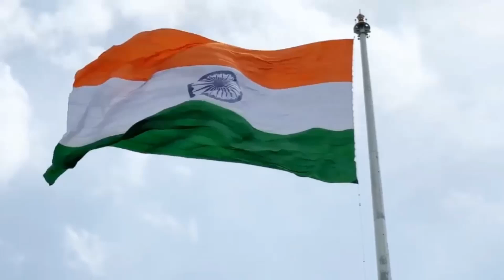Vande Matram|Patriotic Dance Cover|Hina Thakur |Bhavna Thakur |Choreography by Rachna Thakur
Hare Krishna Everyone, so we're celebrating 75th Independence Day.
The waves of our dance salute our country and at the same time we salute all the corona warriors who have saved our country so much in this corona pandemic... We also salute all the soldiers of India who save our country and us from all kinds of troubles day and night without worrying about hunger, thirst, sun and cold. Let us all salute all those soldiers & Corona warriors through this dance of ours. And let us know in the comment how you liked this video and if you like it then don't forget to like comment and share...